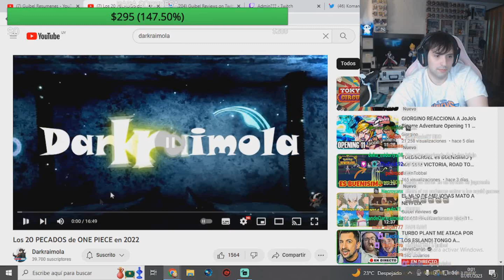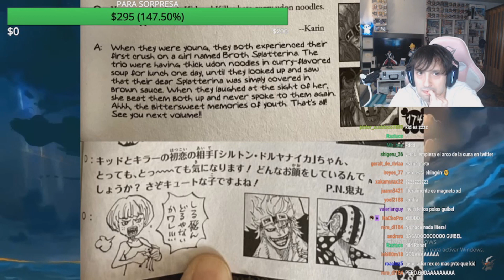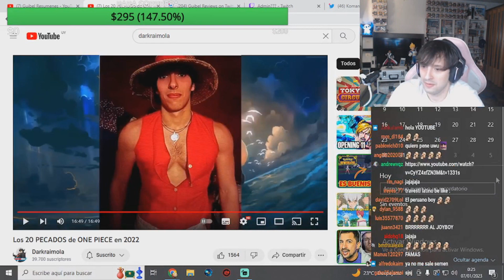GUIBEL REACCIONA A DARKRAI DESTRUYENDO A ONE PIECE